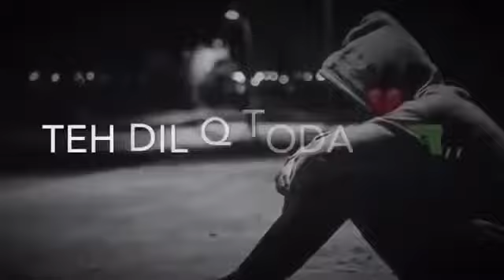Yeh Dil Q Toda sed WhatsApp status video